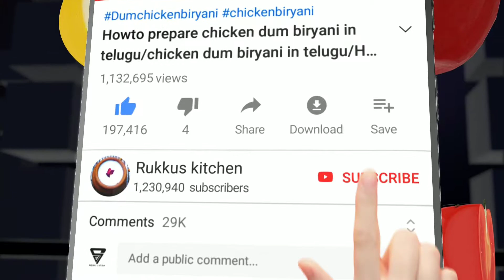Holi special Recipe : Khova Gulab jamun | Gulab jamun in telugu | Gulabjamun recipes